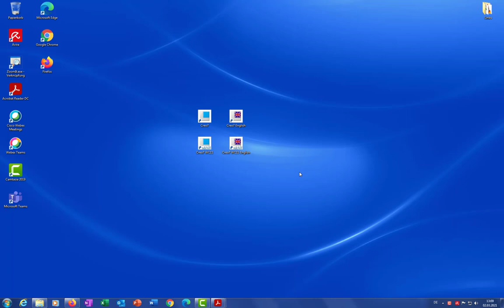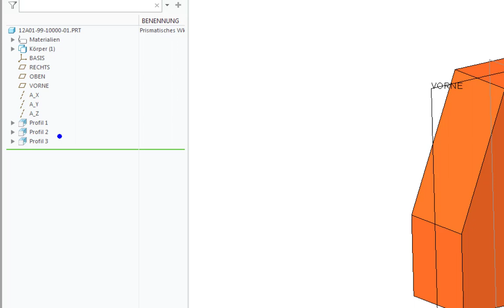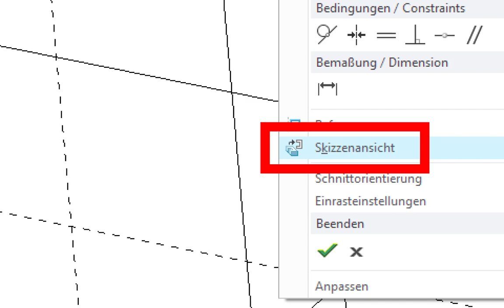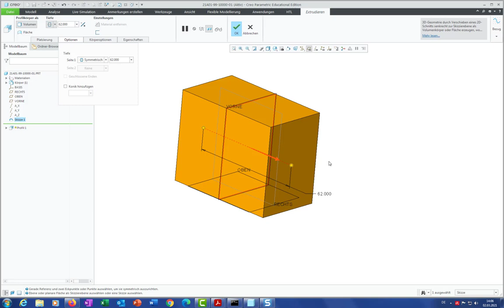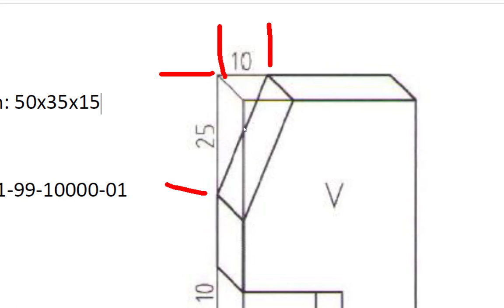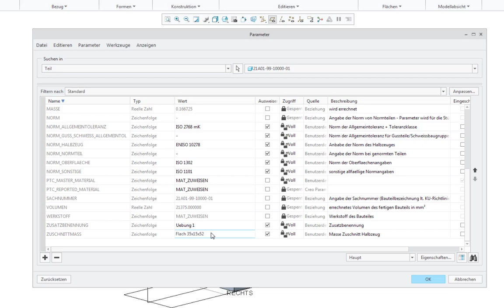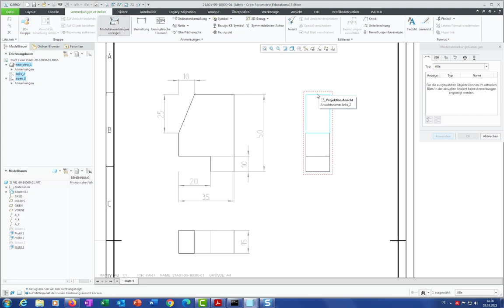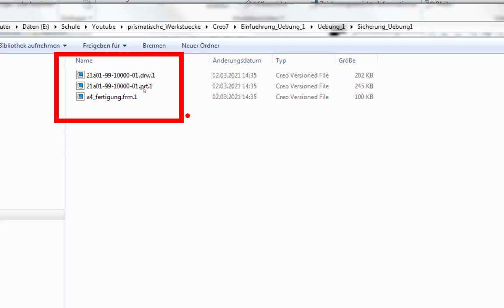Creo 7 - Introduction - Prismatisches Werkstück Übung 1 (prismatic workpiece Exercise 1)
Kurze Einführung in Creo 7 und Modellieren eines einfachen prismatischen Werkstückes - Übung 1 inkl. Erstellen einer einfachen Zeichnung.